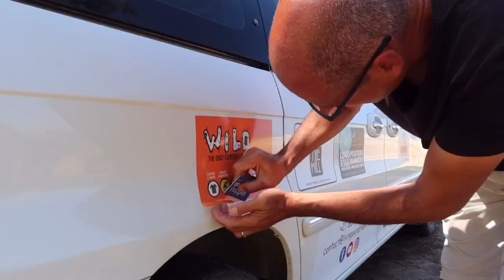WILD - the ultimate all-in-one camp cleaner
Dragonfly products make the ultimate all-in-one cleaner for all campers and any one else ! As a camper it’s awesome having all your cleaning products in one !!! Check out their website at Dragonfly products for more information. I don’t sell it, I only use and LOVE it 😍